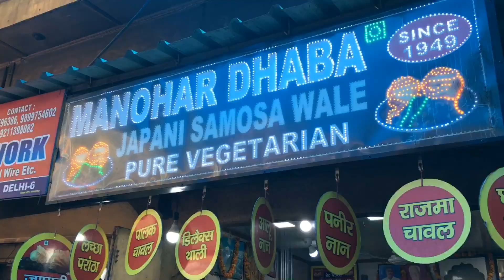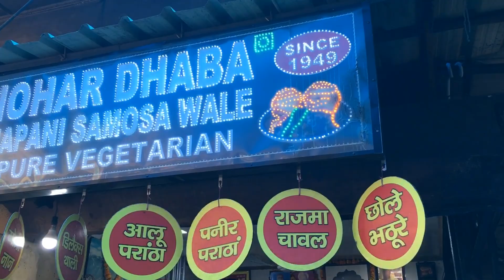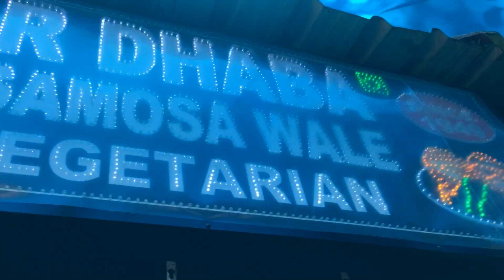Japani Samosa Chandni Chowk, Old Delhi | Best Samosa, Zabardast Chole, आपने खाया क्या? Manohar Dhaba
Let's take you today to Japani Samosa (Manohar Dhaba) which is famous for their different style of Samosa which is similar to patty served with tasty medium spice choley. pickle which make it more better. It's bit oily as the samosa has so many layers. Its a sure shot try if you are in this area or planning to have a food tour of this area.

Menu here is quite big but we tried only Japani Samosa as its their specialty. After tasting chole, we feel there Chole Bhature will also be equally good.

Note - Please Don't Click this ? (Click only if you liked this video)

Any feedback, anything you would like to add in this video, suggestions, please comment here

Already visited this place? By clicking below link you can give reviews on the Foodonstreets.com -

Below is the Google map location of this place, use it if you haven't visited this place -

Japani samosa
Japani samosa chandni chowk
Japani samosa bhagirath palace
japani samosa street food
Delhi street food
Delhi street food guide
Delhi foodie
Delhi Food tour
Chandni chowk food tour
Delhi Food
Delhi Dekho
Old Delhi Food tour
Old Delhi Street Food
street food in chandni chowk
chandni chowk street food
chandni chowk best snacks
best samosa in delhi
famous japani samosa in delhi
famous samosa in old delhi
foodonstreets

for anything covered in the video. This channel is only providing the information, rest it is as per the viewers to explore themselves the street food outlets/ restaurants/ other food outlets etc mentioned in the video, on their own discretion. Please note the channel and anyone associated with channel won't take any responsibility of any kind.